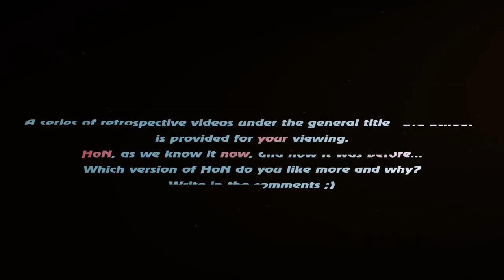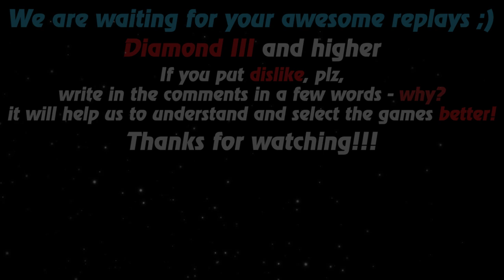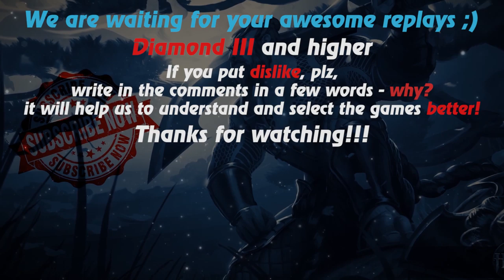HoN replays - Deadwood - 🇵🇭 LAVEYAN`666 Diamond I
Watch a new hon replays by Replays HoN team about Deadwood, who makes 18 kills in 26 minutes & wins the match

Game: heroes of newerth, hon
Version: 4.6.1
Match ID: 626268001